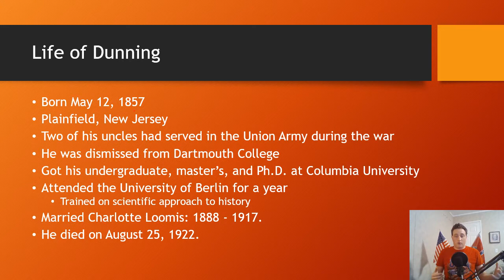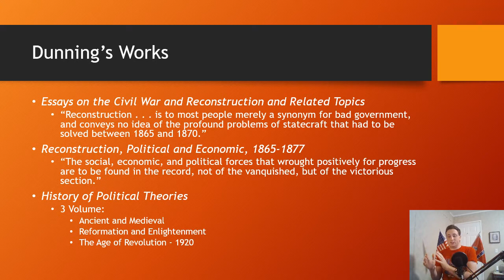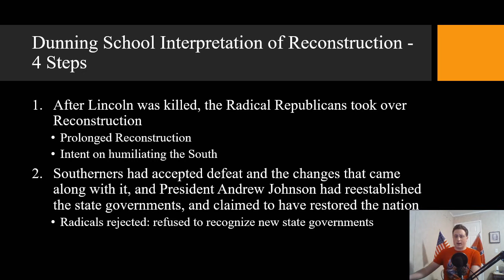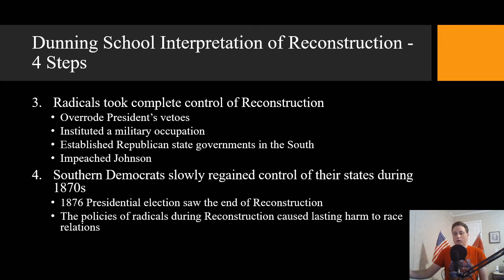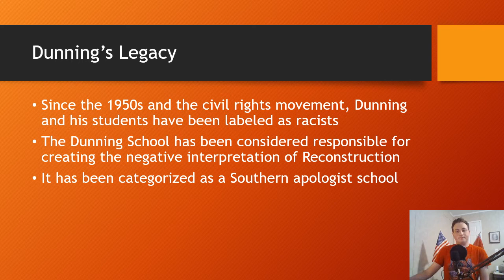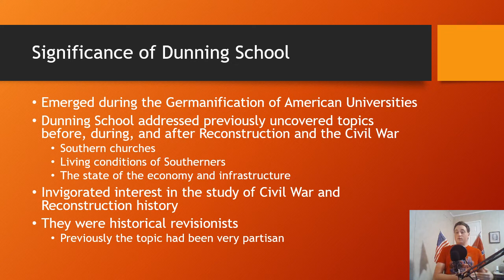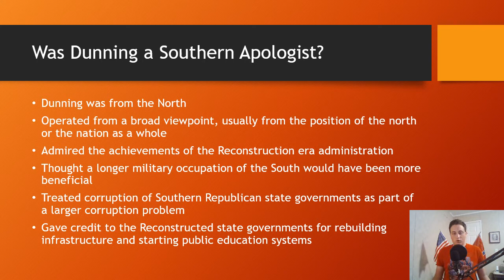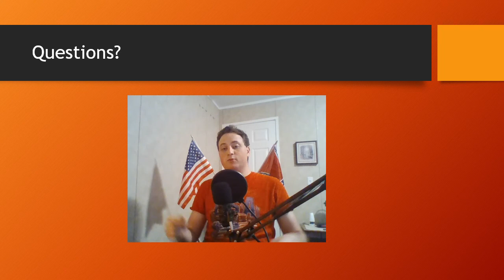Who Was William Archibald Dunning?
William Archibald Dunning a historian of the Reconstruction Era and the father of the Dunning School of history.